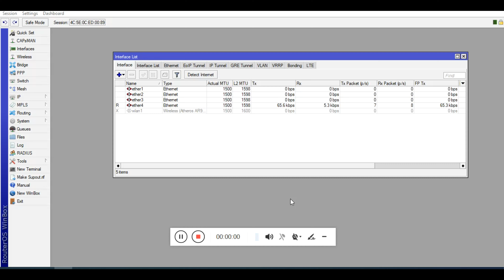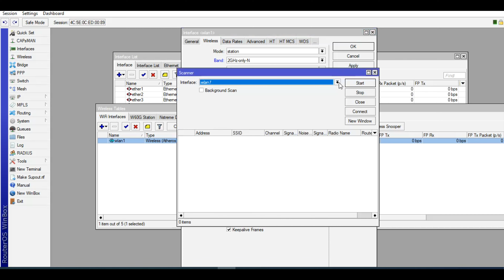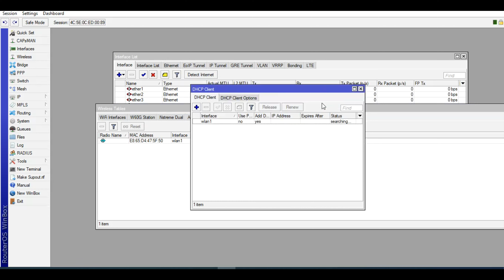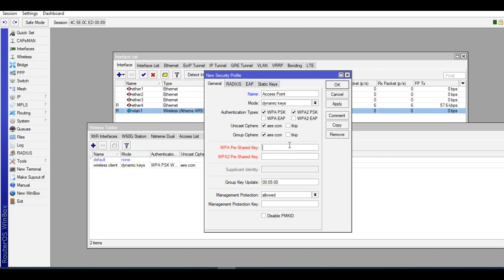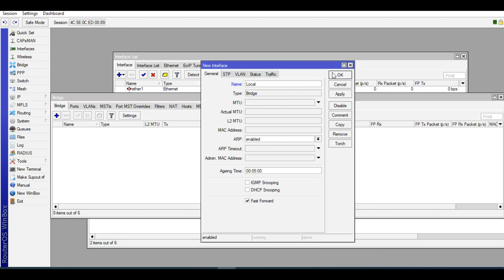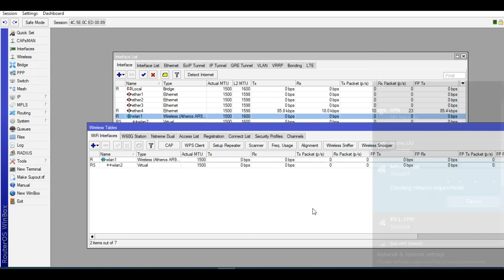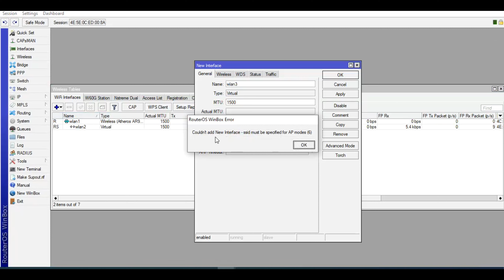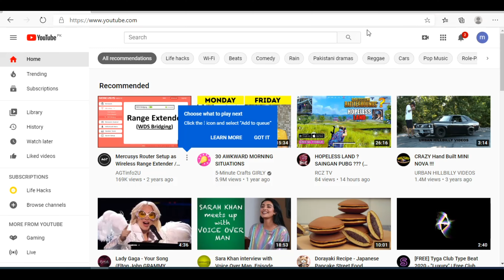Mikrotik Wireless Repeater | Mikrotik Virtual Port || iT Info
"iT Info
Today we learn how to Configure mikrotik routerboard as a Wireless Client and how to make a wireless Virtual Card and config as a Wireless LAN.